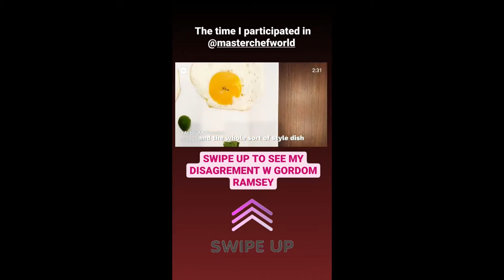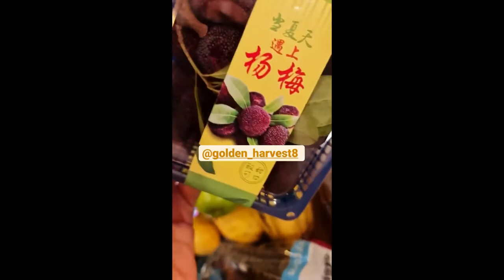BABY TILI NAG PUNAS NANG DUMI SA SAHIG || SOLENN AND NICO BOLZICO BABY TILI